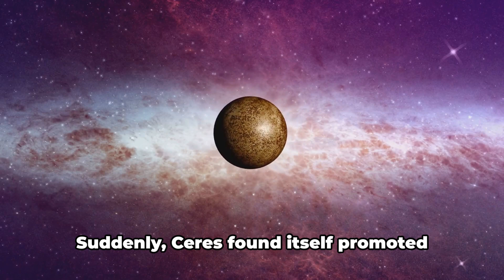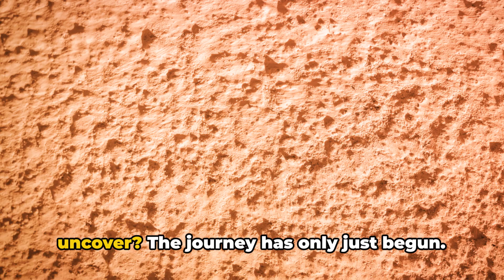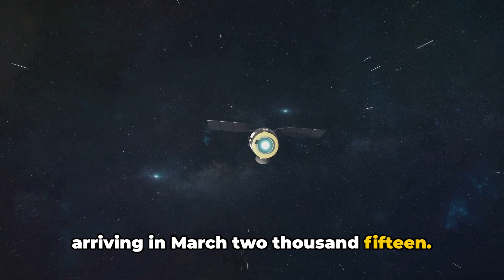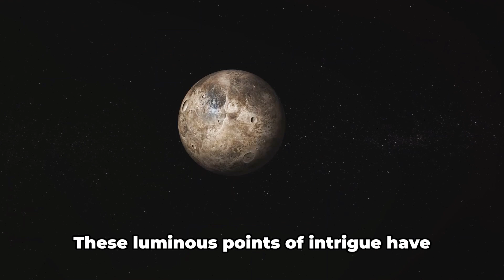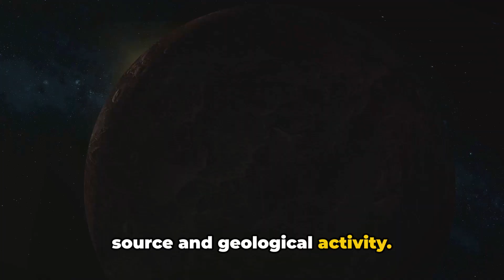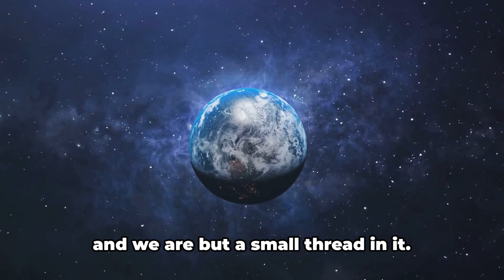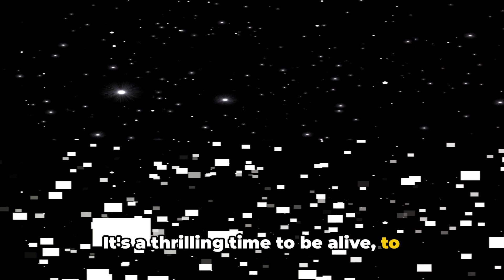The Celestial Enigma: Unveiling Ceres - King of Asteroids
In this awe-inspiring video, titled "The Celestial Enigma: Unveiling Ceres - King of Asteroids," we delve deep into the mysteries surrounding Ceres, the largest asteroid residing in our solar system. Get ready to embark on an extraordinary journey, exploring the enigma that is Ceres.

Prepare to witness breathtaking visuals as we traverse the stunning landscapes of Ceres, revealing its hidden wonders and shedding light on the peculiarities that set it apart from other celestial bodies. Our team of expert astronomers and scientists have diligently researched and compiled the most intriguing information about Ceres, ensuring that you receive a comprehensive understanding of this extraordinary asteroid.

Throughout this captivating exploration, we will uncover the unique characteristics of Ceres, such as its fascinating geological formations, captivating bright spots, and its potential as a future target for space exploration. We will also delve into the scientific missions that have been undertaken to study Ceres up close, including the awe-inspiring images captured by NASA's Dawn spacecraft.

Not only will you be astounded by the grandeur of Ceres, but you will also gain valuable insights into its composition, physical properties, and the valuable knowledge it may hold about the formation of our solar system. Join us in decoding the mysteries of Ceres, one of the most alluring celestial bodies in our cosmic neighborhood.

So, if you are a space enthusiast, an astronomy lover, or simply curious about the wonders of the universe, this video is an absolute must-watch. Sit back, relax, and let us take you on a captivating journey to unravel the enigmatic secrets of Ceres, the true King of Asteroids!

OUTLINE:
00:00:00
The Cosmic Question

00:00:57
Discovery of Ceres

00:02:55
Unveiling the King of Asteroids

00:04:47
NASA's Dawn Mission

00:07:46
The Mystery of the Bright Spots

00:09:54
Ceres as a Resource

00:11:47
Closing Remarks